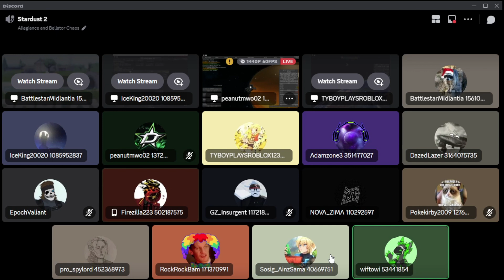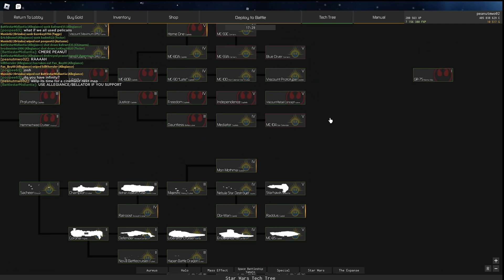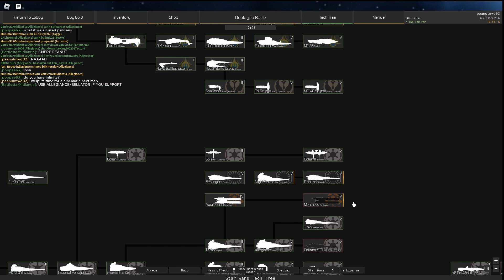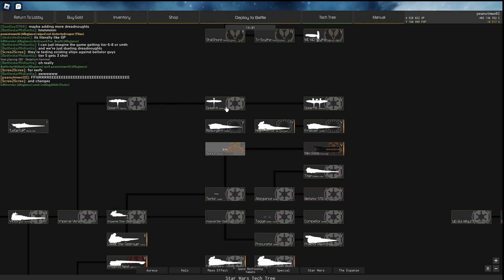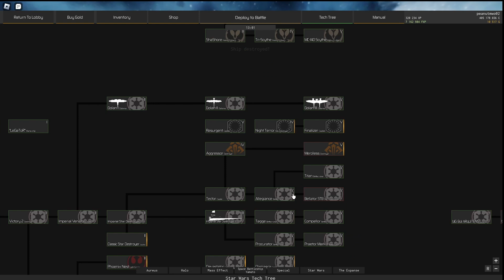Stardust May The 4th Update 2024 | Part 2 | WITH The MFS Discord: ZAN CONSORTIUM!!!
As if the Bellator wasn't enough?! Now we have Tiber and the Aggressor?! once again enjoy the chaos!!
CINEMATIC WILL BE OUT ON FRIDAY!!